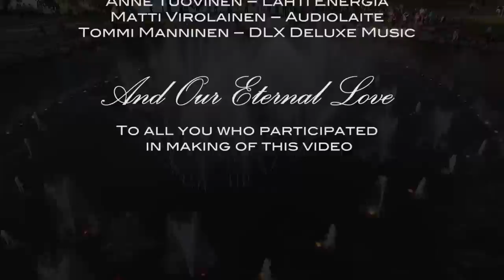Adam & Eve - Eternal Love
Eternal Love - by Adam & Eve, a EDM influenced pop-rock band from Lahti, Finland. Video directed by Janne Nykänen/Tarinakeidas.

Adam & Eve is:
Matti Rockell - vocals
Ilmari Myllynen - keyboards, backing vocals
Petri Liski - drums, backing vocals
Largo - bass, backing vocals
Joonas Mäyrä - guitars, backing vocals
Rainer Pekkinen - producer, recording engineer

Our Eternal Love to all you who participated in making of this video:
Laura Huhtamaa
Tapani Kalliomäki
Mari Salonen
Kalle Sulalampi
Taika Jokipuro
Emeka Ekperechi
Sara Etola
Altti Etola
Tanja Puttonen
Sofia Norrbacka
Ville Mustonen
Terhi Toivanen
Janna Lehtola
Anssi Jakonen
Anna-Liisa Riekkinen
Antti Peltola
Anne-Mari Tehikoski
Pasi Saunamäki
Silja Saunamäki
Päivi Mäkinen
Tomi Mäkinen
Eki Huuskonen
Mari Kaasalainen
Olli Eloranta
Taina Leppänen

Special Thanks to Lahti Energia and to Jukka Toivonen/Lahden kaupunginteatteri - Lahti City Theater!